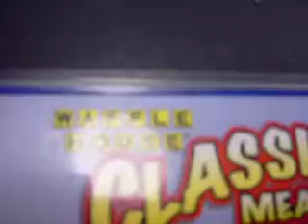The Nameless waffling at the Waffle House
The van is broken down at the El Cheapo station so Jason, Danny, David and Chris enjoy a nice Waffle House leaving Ryan alone in the van